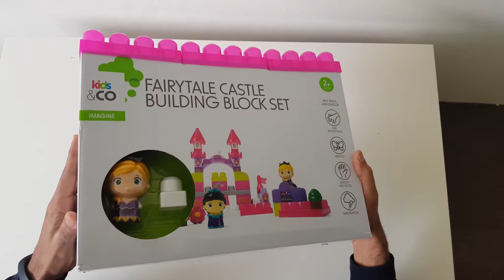Unboxing toys | Fairy Castle |Colours | Kindergarten Nursery Rhymes & Songs for Kids